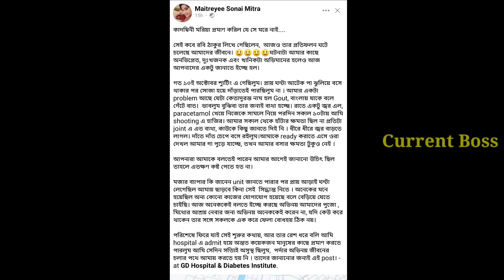দুঃসংবাদ,গুরুতর অসুস্থ হয়ে হাসপাতালে ভর্তি জি বাংলার জনপ্রিয় অভিনেত্রী| Popular actress sad news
Popular telly actress sad news|
Maitreyee Mitra is not well

Artist-Aaron Kenny